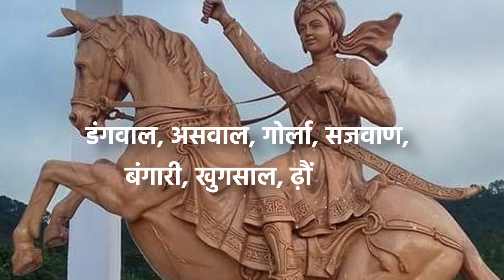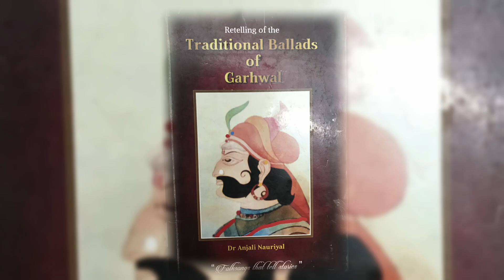पहाड़ की वीरांगना तिलू रौतेली की कहानी | Teelu Rauteli | Empire EPS08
पहाड़ की एक ऐसी वीरांगना की कहानी जो सिर्फ़ 15 साल की उम्र में रणभूमि में कूद पड़ी थी और जिसने अगले सात सालों में सात युद्ध लड़ते हुए 13 गढ़ जीत लिए थे.
किंवदंती बन चुकी पहाड़ की ये वीरांगना थी, तीलू रौतेली.